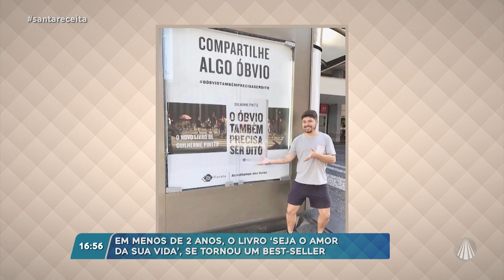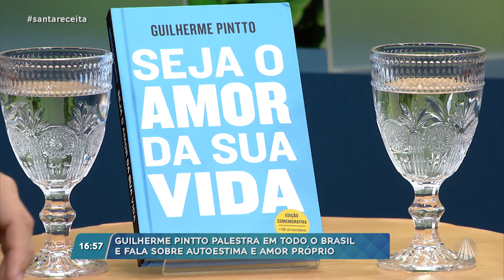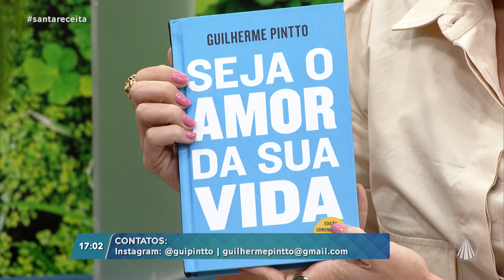Escrita e comunicação: a história do gaúcho que conquistou o Brasil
Ele é escritor e comunicador e encontrou na escrita, o seu porto seguro! Guilherme pintto é do Rio Grande do Sul e autor de cinco best-sellers. Suas obras carregam um pouco de sua própria história: a realidade de um garoto que aos 14 anos salvou a família e a si mesmo da violência doméstica. Como resultado? Se tornou um dos escritores mais vendidos do país.❤️‍🩹✍🏻📚

Para nos contar os detalhes dessa história e a importância do amor próprio recebemos ele aqui no estúdio ❤️‍🩹

Programa "Santa Receita" exibido dia 24 de setembro de 2024.

TV APARECIDA
É bom estar onde a Mãe está!